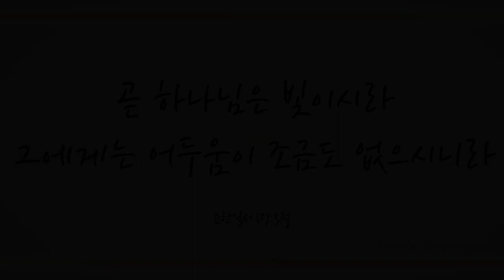나의 죄를 씻기는 (Nothing but the blood of Jesus, 252장)- 로벤 스트링 콰르텟 (LOBEN String Quartet)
곧 하나님은 빛이시라 그에게는 어두움이 조금도 없으시니라 (요일1:5)

예수께서 가라사대 내가 곧 길이요 진리요 생명이니 나로 말미암지 않고는 아버지께로 올 자가 없느니라 (요한14:6)

우리를 직접 찾아오신 빛 되신 하나님 예수 그리스도의 권세로 믿는 우리 모두 빛의 자녀로서 어둠의 사단을 능히 깨고 승리하는 참 축복 소유하게 하셨음에 감사드리며 이 찬양 바칩니다.

이번 주 66번째 찬송 연주곡으로 로벤 스트링 콰르텟의 바이올리니스트 진찬주와 바이올리니스트 박상열, 비올리스트 김성경. 첼리스트 김다혜의 ‘나의 죄를 씻기는 –252장-’ 들려 드립니다. 이 찬양 들으시는 모든 분들께 항상 성령 충만한 최고의 시간 임하시기 기도드립니다~♡]